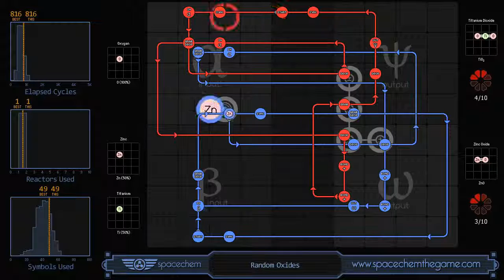SpaceChem - Random Oxides (816/1/49)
Recorded solution for "Random Oxides" from SpaceChem, a design-based puzzle game from Zachtronics Industries.